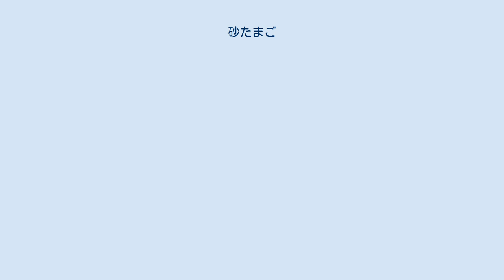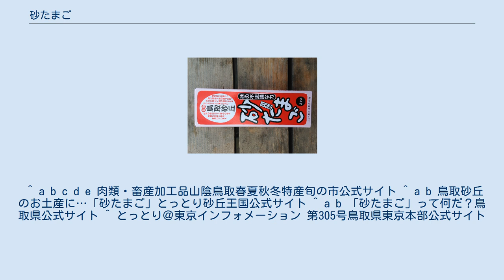砂たまご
砂たまご 砂たまご（すなたまご、砂卵とも）とは、鶏卵を利用した鳥取県鳥取市のご当地グルメ。
誕生したのは2001年10月21日と日は浅いが、鳥取県発明くふう展で鳥取県知事賞を、全国観光お土産品審査会で日本観光協会会長賞をそれぞれ受賞しており、県内のみならず全国的にもその名が知られつつある。
 鳥取県岩美郡福部村（現鳥取市福部町）の村民が、当時村域に存在していた鳥取砂丘の名物について意見を出し合う中で、温泉卵をヒントに考案。
その後紆余曲折を経て、水分を含んだ砂丘の砂に、地元産の因州和紙で包んだ地鶏の卵を埋め、240度の高温で25分間をかけて、蒸し焼きにする製法を編み出すこととなる 。
この製法は全国初とあり、特許出願ならびに商標登録を完了。
 蒸し焼きにしているためか、白身に仄かな焦げ目が付いており、黄身も芋や栗のようなホクホクとした食感が楽しめる。
栄養価に関しては、普通のゆで卵と比して水分が少ない一方で、タンパク質、ナトリウム、脂質、鉄分、炭水化物、カルシウムを多く含むという。
^ a b c d e 肉類・畜産加工品山陰鳥取春夏秋冬特産旬の市公式サイト ^ a b 鳥取砂丘のお土産に…「砂たまご」とっとり砂丘王国公式サイト ^ a b 「砂たまご」って何だ？